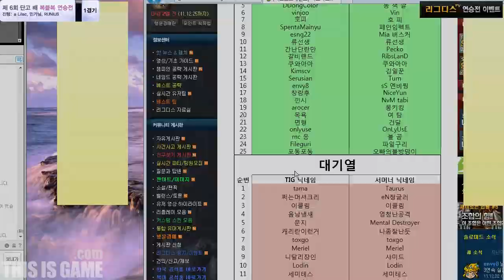12월23일 1경ㄱ